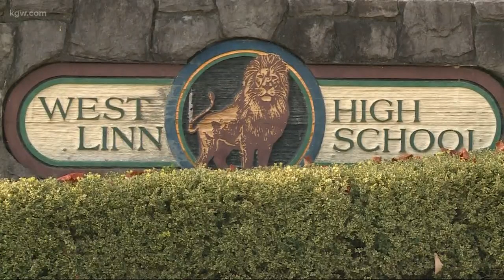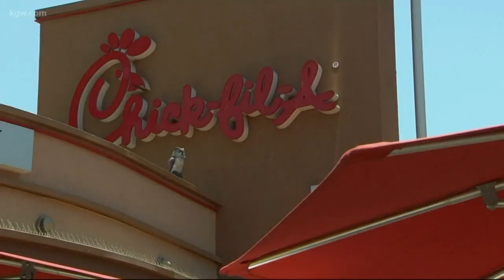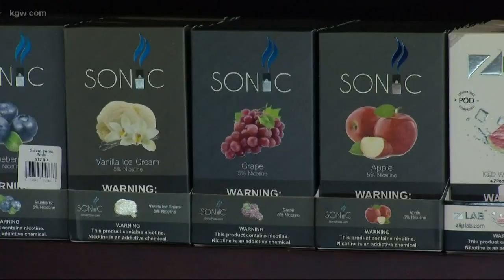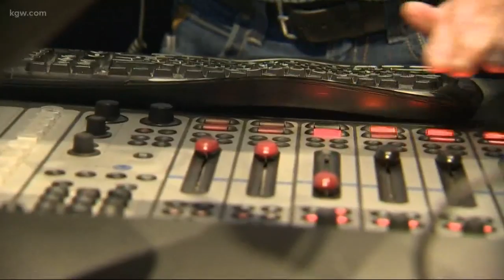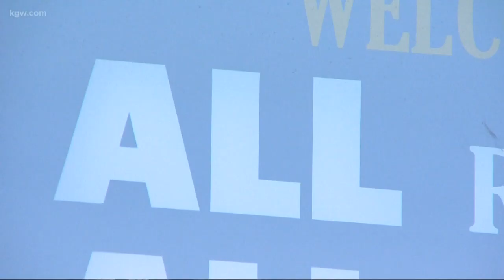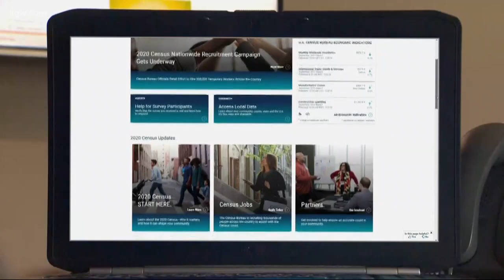Top Stories: 5 p.m. 11-8-19